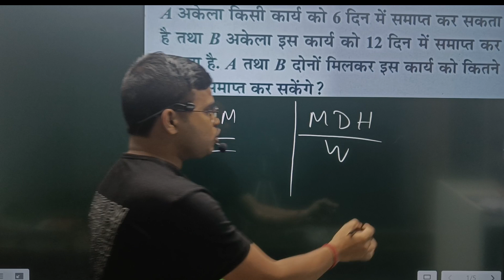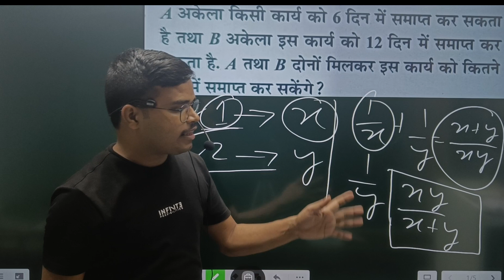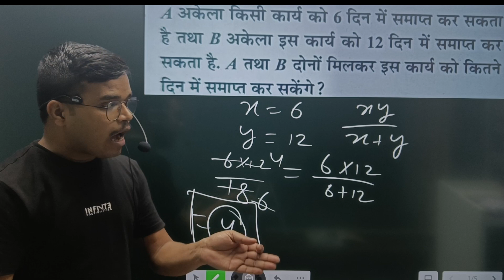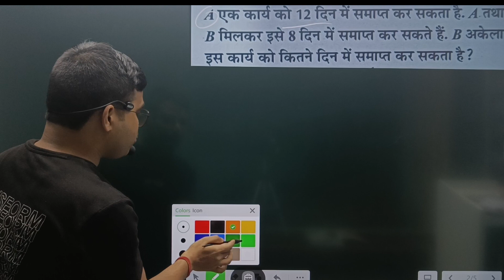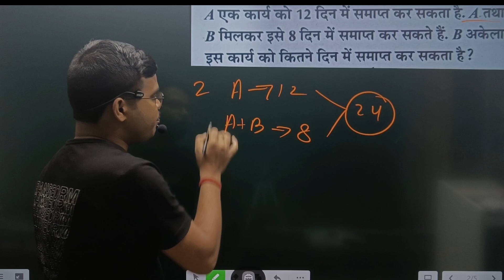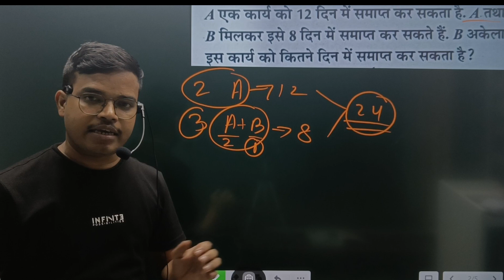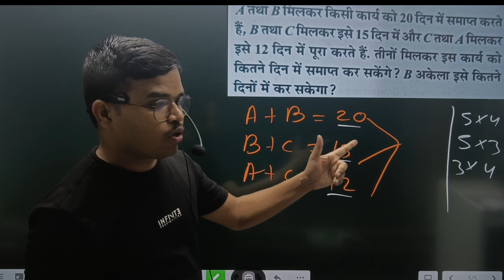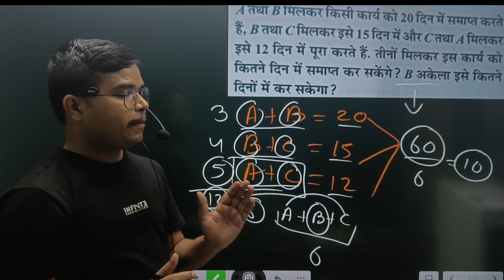Time and work Basic concept | Time and work Basic Question answer